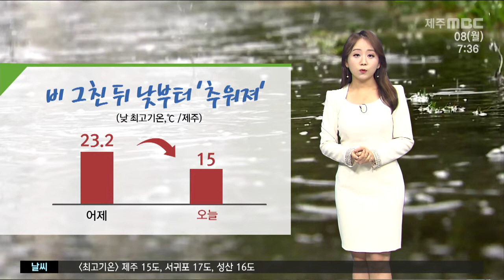제주 날씨│요란한 비 그친 뒤 낮부터 추워져│정희원 기상캐스터│2021년 11월 8일